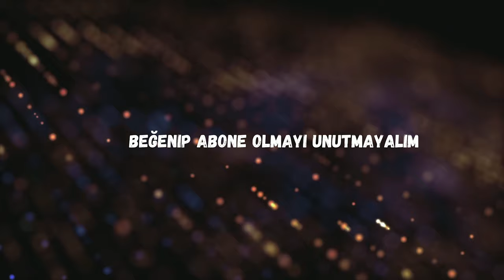YÜKLENİYORUZ AZ KALDI BİLİYORUZ - Pubg Lite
Artık patlama videomun geldiğini düşünüyorum. Pubg serisinde artık bende varım diyebilmek için. Yükleniyoruuuuuz!!

Heyooo,

Uzun zamandır hayalini kurduğum yerdeyim...
İçin de ateşi yanan agresif birini artık uyandırma vakti geldii.
Bundan sonra ufak adımlarla yükselişe geçmeye hazır mısınızzzzzzzz?

Sende varım diyorsan artık burda ol ve beni bırakma. ÖPÜYORUMM

G34NCO Yazdığın her yerde çıkıyorum bilgin olsun.